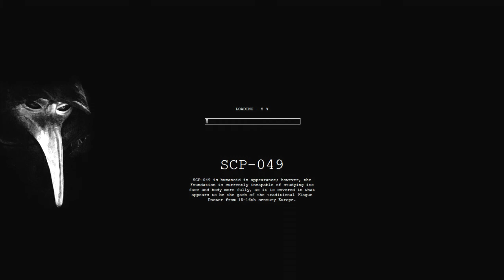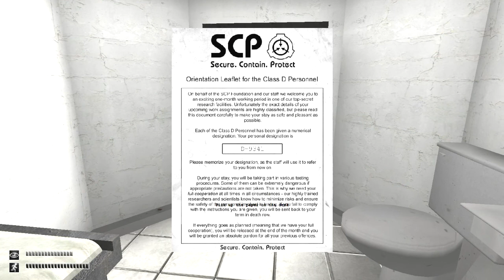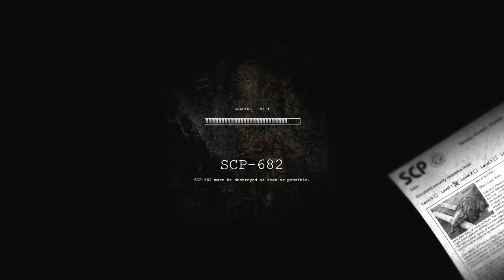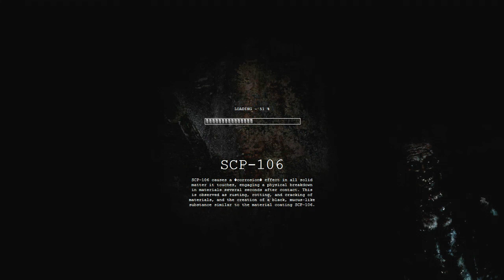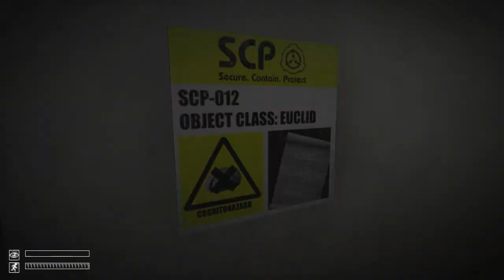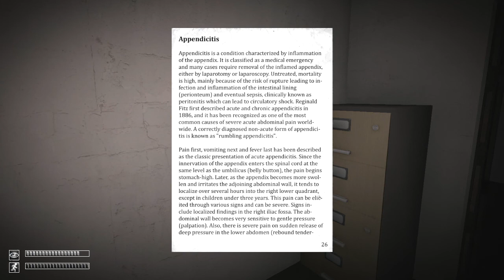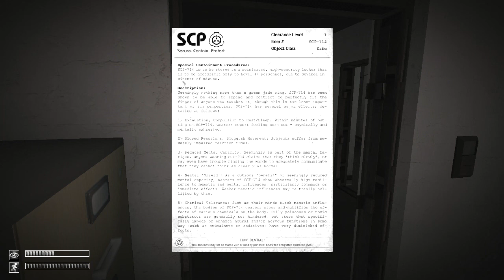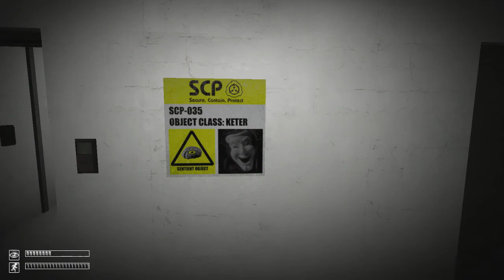SCP Containment Breach V1.0 #2 | Epic :p